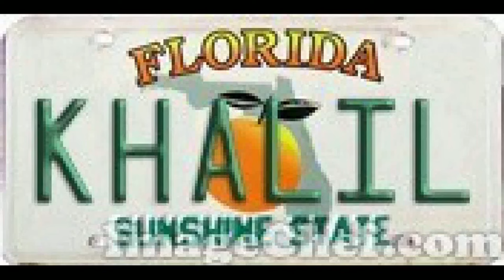PEDRO MIGUEL Y LOS MARACAIBOS DESCARGA & GUAGUANCO